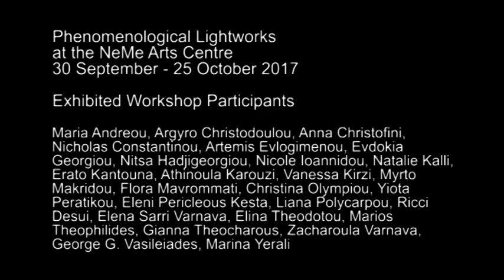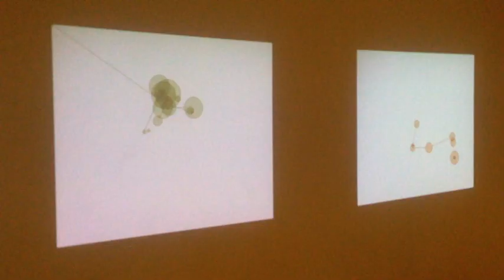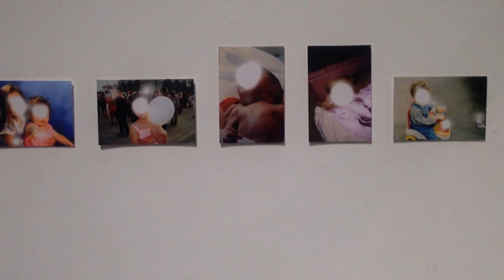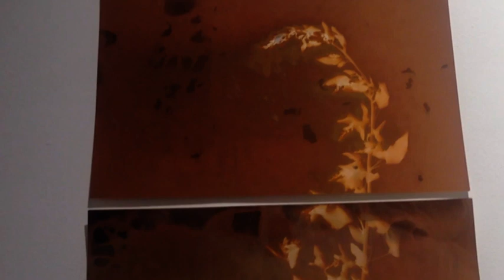Phenomenological Lightworks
Footage of the NeMe organised exhibition "Phenomenological Lightworks," held at the NeMe Arts Centre, Limassol in 2017.